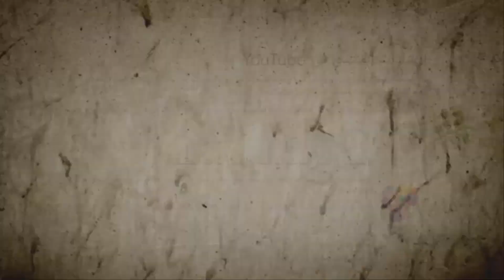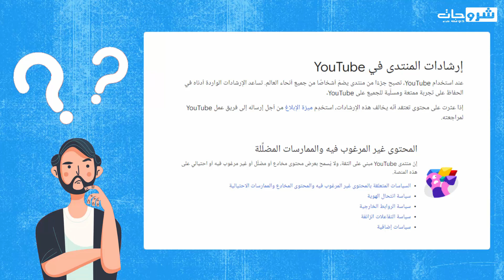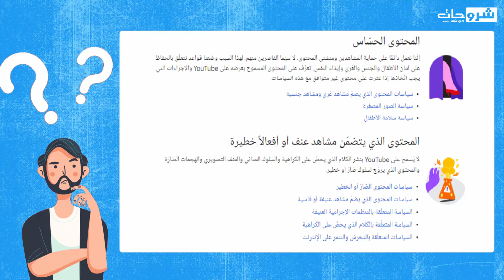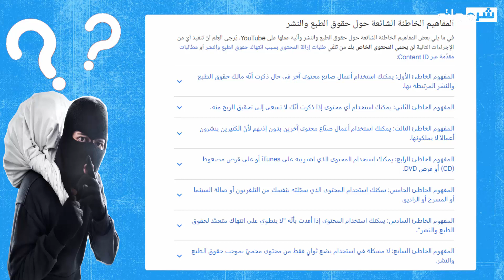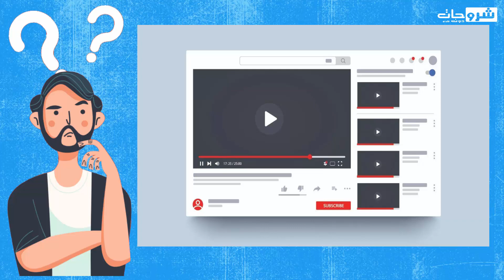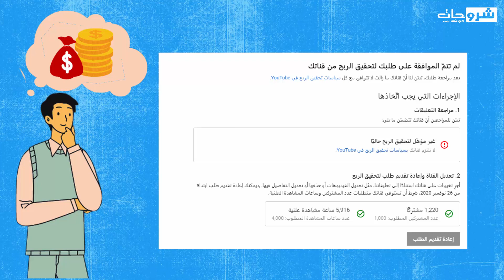كيف يتم مراجعة قنوات اليوتيوب الجديد من أجل الانضمام الى برنامج شركاء اليوتيوب